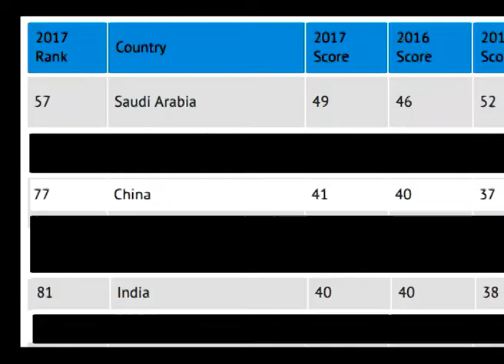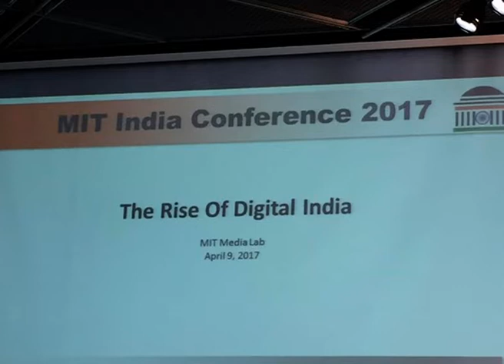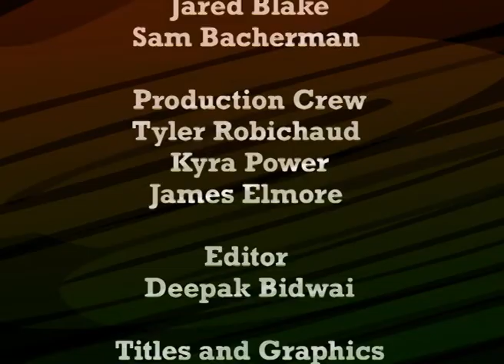Unraveling India Ep 3 - Rinku Singh Rahi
He is a former social welfare officer from Uttar Pradesh. He was shot and now terminated for exposing various social welfare scams where benefits were awarded to non-deserving candidates or simply pocketed by the bureaucrats and politicians.